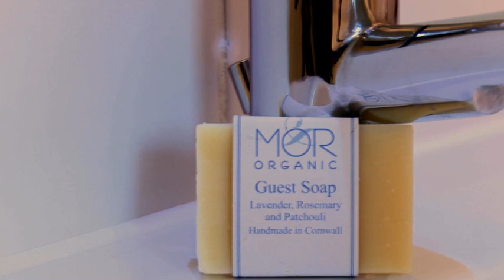Pear Tree Cottage near St Ives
This luxury holiday cottage is on the outskirts of St. Ives. It provides parking and great accessibility to St. Ives town centre and its multitude of golden beaches. The frequent branch line train is only 5 minutes walk away and arrives in St. Ives in 8 minutes, offering some breathtaking coastal views along the way. Dogs are not permitted at Pear Tree Cottage.